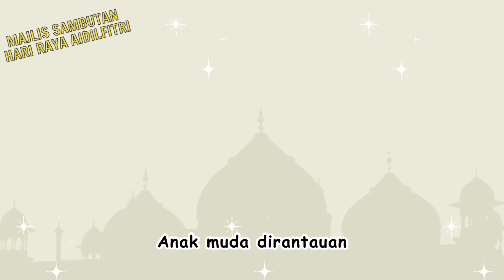EPISOD 37 : SAMBUTAN HARI RAYA 2023